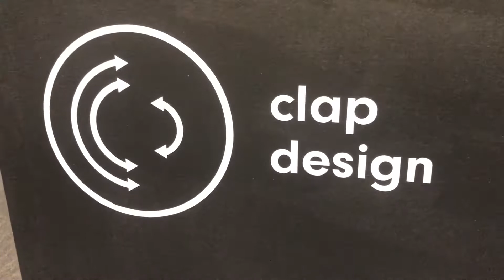[Ambiente 2019] CRAP DESIGN, 마그네틱을 활용한 테이블웨어 & 액세서리 제품군 선봬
CRAP DESIGN는 지난 8일(금)부터 12일(화)까지 독일에서 개최된 2019 프랑크푸르트 소비재 박람회 'AMBIENTE 2019'에서 신진디자이너 발굴프로젝트 ‘텔런트(Talents)’관을 통해 마그네틱을 활용한 테이블웨어 & 액세서리 제품군 “CRAP DESIGN”을 선보였다.
'암비안떼(AMBIENTE)’는 세계적인 소비재 박람회로, 매해 프랑크푸르트에서 열리고 있다. 다양한 제품과 기술로 전세계 시장을 선도하고 있으며 최신 트렌드를 한 눈에 파악할 수 있다는 평을 받고 있다.

올해 진행된 'AMBIENTE 2019'에서도 전시, 전문가 강연, 시상식, 체험행사 등 다양한 프로그램으로 참관객들을 맞이햇으며, 업계 내 다양한 비즈니스 교류가 진행되었다.행사 내 주요 전시품목은 다음과 같다. △가정용품(DINNING: 주방식기, 조리용 기구, 주방용 액세서리, 가전제품, 테이블 등) △선물용품(GIVING: 어린이 용품, 공예품, 그림, 조각품, 보석류 등) △생활 인테리어 용품(LIVING: 인테리어 조명, 가정용 직물, 가구, 홈 액세서리, 계절 장식품 등)